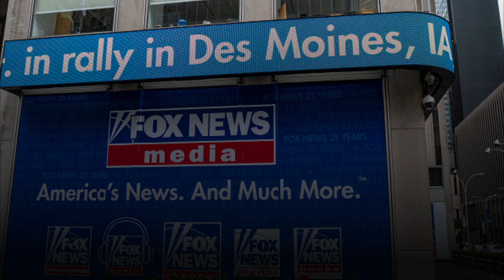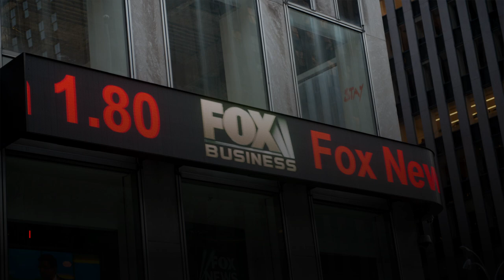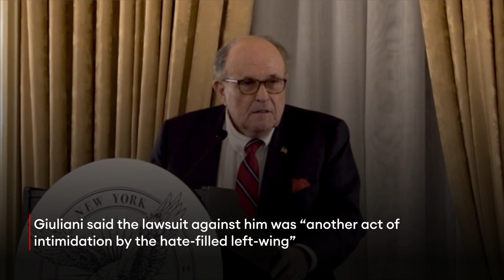BREAKING: Court Lets Lawsuit Against Mike Lindell Move Forward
Voting company Smartmatic’s defamation lawsuit against MyPillow and CEO Mike Lindell can move forward, a judge ruled Monday, as Smartmatic and rival company Dominion Voting Systems pursue a dozen defamation lawsuits over baseless election fraud claims about their voting machines.